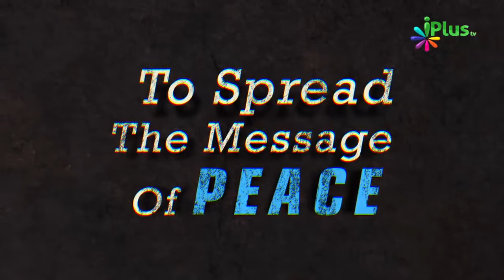Gussa Humari Positive Living Ko Barbaad Karta Hai Aur Life Me Negativity Laata Hai By Ahmed Hamed